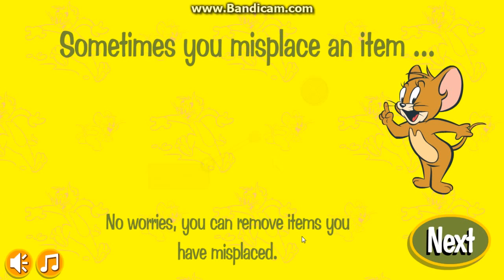Tom and Jerry rig a bridge level 1-5